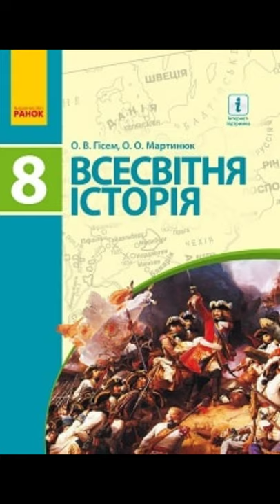& 20 "Московська держава"//8 клас Всесвітня історія